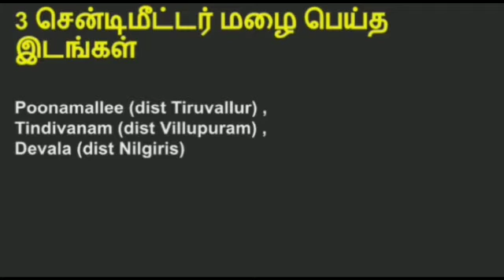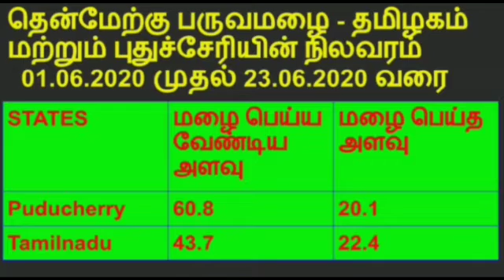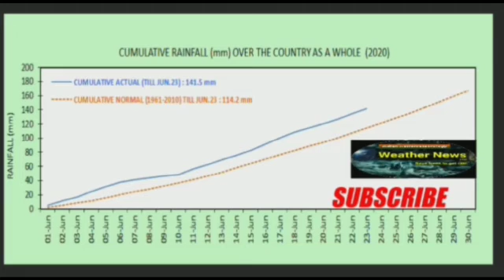Latest Tamil News | Trends Today | Weather News in Tamil | Tamilnadu Weather News Today | 23/06/2020